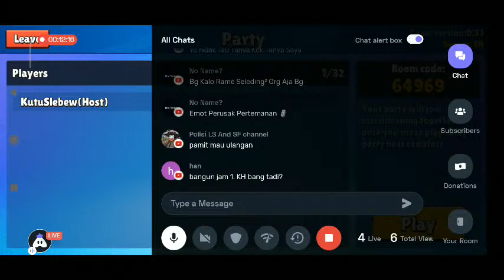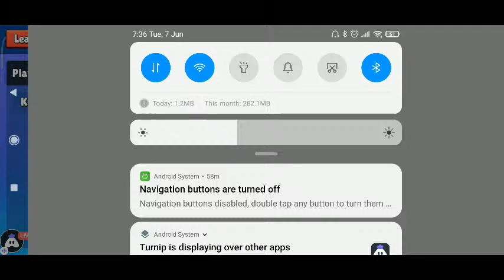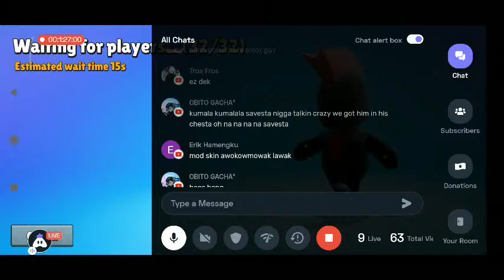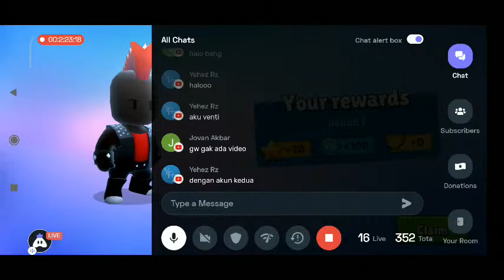Live Stumble Guys : Ayo Mabar Part 4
Hy Guys, selamat datang di Channel Saya dan semoga kalian menikmati baik itu video maupun gameplay-gameplay game online maupun offline yang Saya pertunjukkan melalui Live Streaming.

Jika Anda menyukai video-video Saya silahkan berikan like nya, dan share ke sosial media yang Anda punya, motivasi dan respon baik teman-teman memberikan semangat buat Saya berkarya dan terima kasih yang sudah subscribe.

Tentunya banyak kekurangan pada channel ini, silahkan berikan saran dan masukannya yang positif dan membangun dengan memberikan komen di kolom komentar.
Gaming, Tutorial, DIY, Origami, Food, Review, How to, Cara membuat